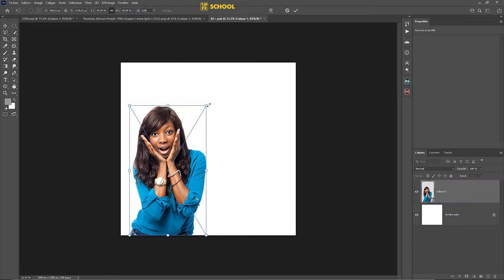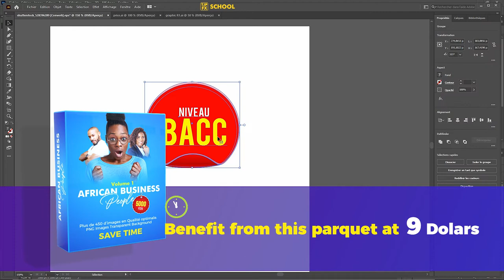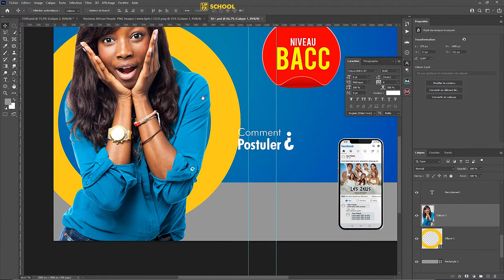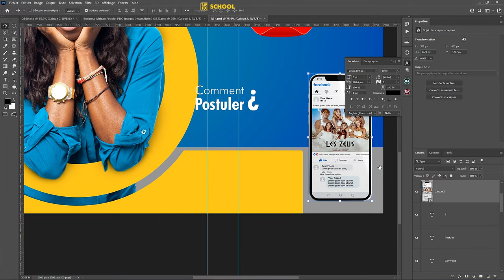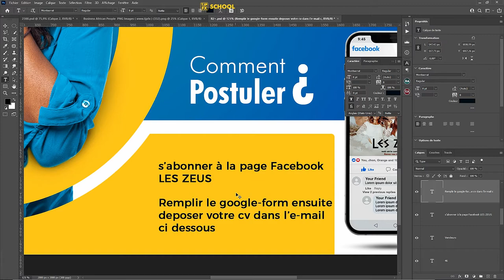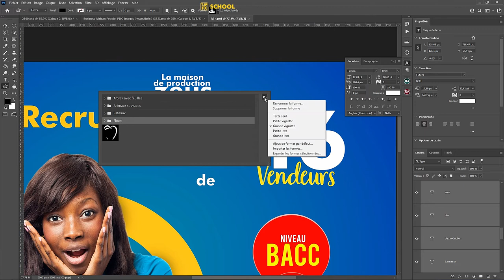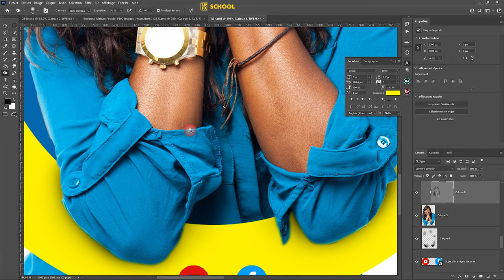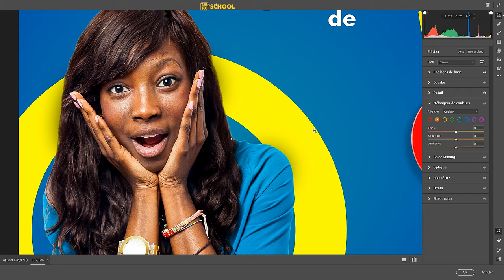Social Media Graphic Design SCHOOL 2